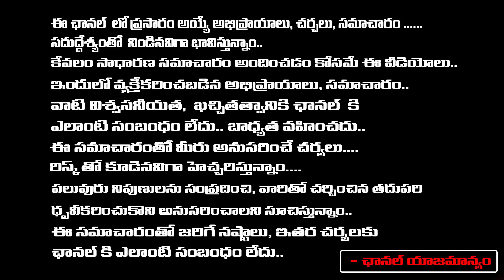డాడీ హోమ్ రాజారెడ్డి హ**త్య తమ్ముడు మరదలు | Sensational Facts About Dady Home Raja Reddy | RED TV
డాడీ హోమ్ రాజారెడ్డి హ**త్య తమ్ముడు మరదలు | Sensational Facts About Dady Home Raja Reddy | RED TV TELUGU